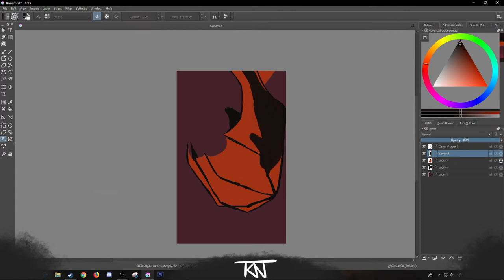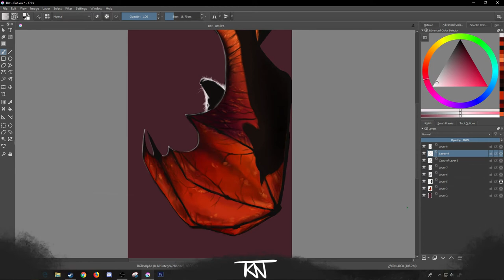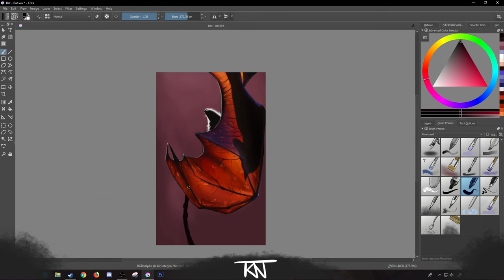Bat - Digital speed painting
Hey all ^-^ This is a painting I made quite a while ago actually I just never really got to upload the video of me making it :3 Not much to be said, it's a bat ('cus bats are adorable and super cool) and there is some cool lighting. Some might call it a study but IDK x'P This is the link to the reference picture I used

The program that I use is kalled Krita and it's free!